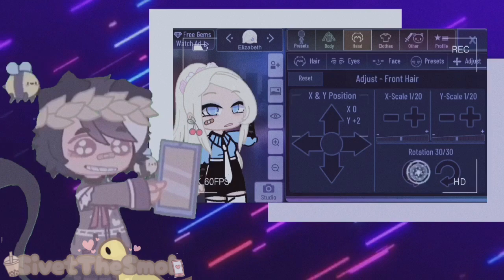“It just needs a little.. Shaping!” [-] Gacha Club Preset Glow Up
My pronouns: He/They/She/It